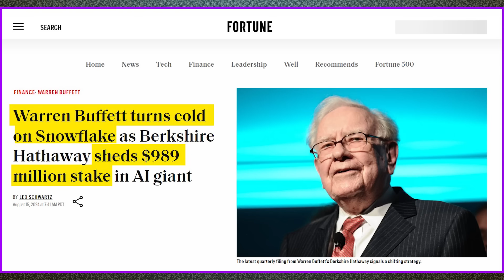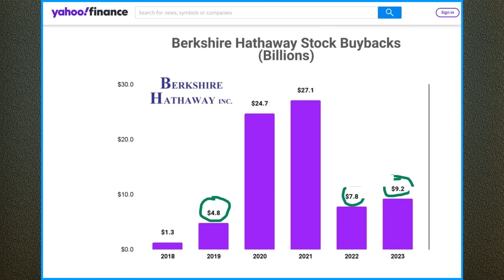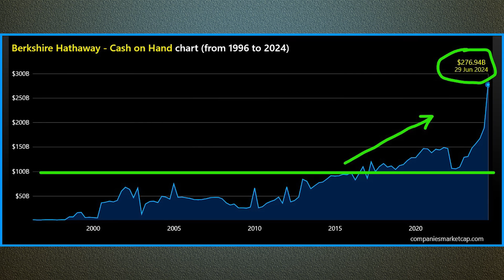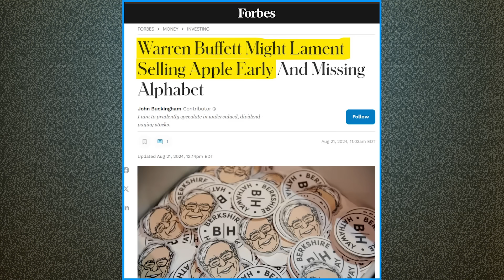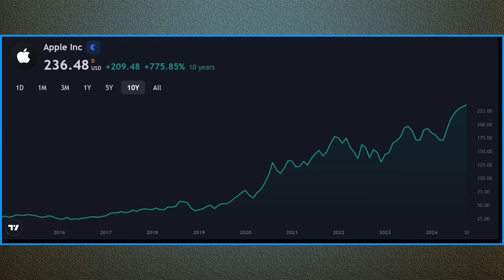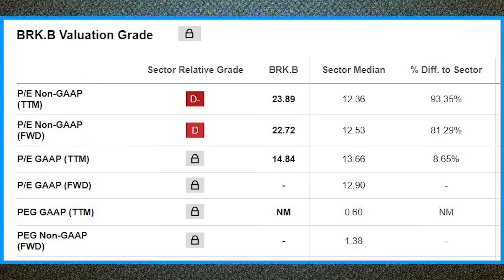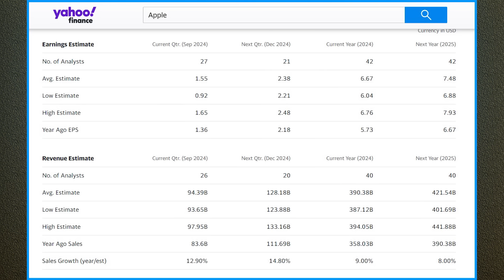Warren Buffett is Buying $BILLIONS of 1 Stock and Selling the Rest! 👀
Get $25 FREE for creating a SoFi Checking or Savings Account

In the 2024 stock market, Warren Buffett is both buying stocks and SELLING stocks heading into 2025! Let's talk about 5 stocks Warren Buffett is buying in 2024 and for 2025.